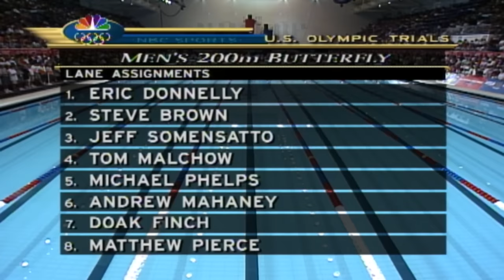15-year-old Michael Phelps qualifies for his first Olympics | NBC Sports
A teenaged Michael Phelps punches his first ticket to the Olympics after finishing second in the 200 butterfly at the 2000 Olympic trials